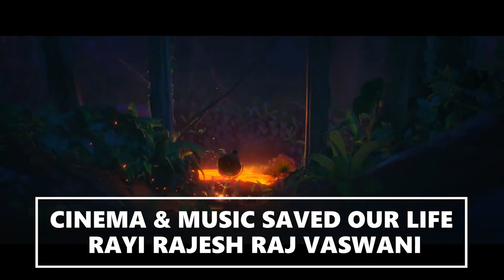LOS BUSCAMUNDOS : LA VUELTA AL MUNDO EN 80 DIAS - TRÁILER OFICIAL (HD) EN ESPAÑOL | YA SOLO EN CINES